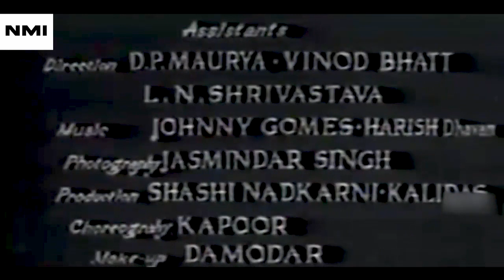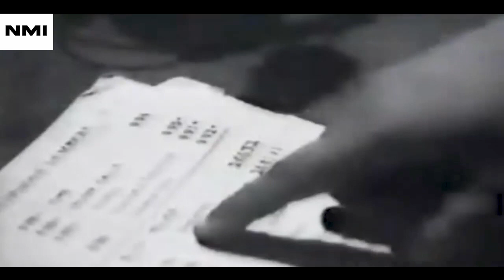Private Secretary (1962) Full Movie | प्राइवेट सेक्रेटरी | Ashok Kumar, Jayashree Gadkar | Old Movie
Album Category:
Hindi, Film
Year: 1962
Music Director: Dilip Dholakia
Lyricist: Prem Dhawan

Album Credits:
MUSIC ASSISTANTS: Johnny Gomes, Harish Dhawan
SONG RECORDING: B.N. Sharma, Kaushik

Film Credits:
DIRECTOR: Chander - I
PRODUCER: Chander - I
STORY: Chander - I
SCREENPLAY: Chander - I.
DIALOGUE: D.P. Maurya.
ACTOR: Ashok Kumar, Jayashree Gadkar, N.A. Ansari, Poornima - I, Umakant, Ravi Khanna, T.N. Sinha, Manohar Gir, Rajkumar, Kashi, C.N. Kapoor, Athavale, Manju Sharma - I, Neelam - I, Jerry, Mohan Choti, Raja Gosavi.
PRODUCTION CO: Radiant Movies